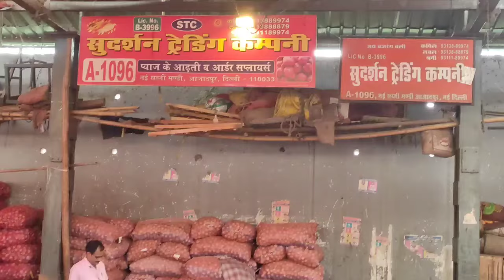28 sep 24 प्याज बिक्री अच्छी भाव ऐसा | Today Onion Market Price | Azadpur Mandi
28 sep 24 प्याज बिक्री अच्छी भाव ऐसा | Today Onion Market Price | Azadpur Mandi

दोस्तों इस वीडियो में आप जानेंगे आज की मंडी की ताजा कीमत